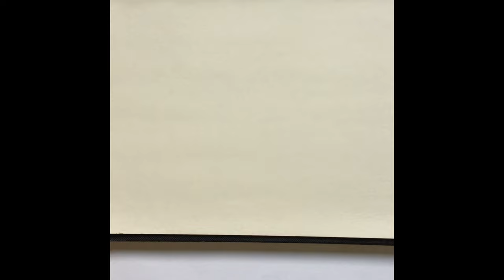Ballpoint pen art drawing | Waterfalls Scenery | Rocky River| Black colored pen | DENIS SAOR Art